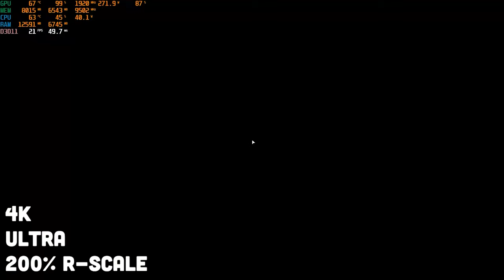Far Cry 5 RTX 3070 Ti Benchmarks 4K | Core i5 8600k | 16GB 3200MHZ | 1080P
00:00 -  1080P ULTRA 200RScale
02:12 -  4K ULTRA 200RScale
02:40 -  4K ULTRA 100RScale

▪ System Specs:
1. Casing: CoolerMaster MasterBox Lite 5 RGB
2. Processor: Core i5 8600k 3.6GHZ
3. Card: MSI VENTUS 3X RTX 3070Ti 8GB
4. Mobo: ASUS TUF H310 PLUS
5. RAM: Ripjaws 16GB 3200Mhz
6. SSD: ADATA 120GB
7. HDD: 1TB Bracuda - 64MB Cache
8. Monitor: Dell S2240L / Borderless / 60Hz / 21.5 Inches
9. Mouse: Logitech G402
10. Keyborad: Any Cheap Dell Keyboard
11. Recorder: Geforce Experience
12. Streaming Software: OBS / Geforce Experience
13. Internet Bandwidth: 16Mbps
14. ISP: Instacom
15. Bitrate: 7000Kbps
16. Mic : Rode NT USB Mini